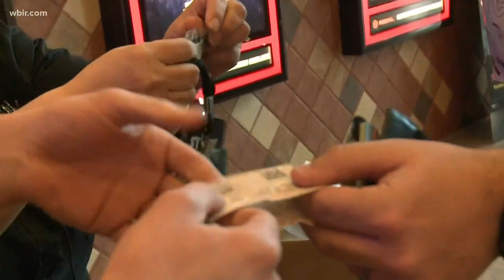Fans excited to see 'Star Wars: The Rise of Skywalker'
Fans head to Regal Pinnacle Stadium to see Star Wars: The Rise of Skywalker. Dec. 19, 2019-4pm.